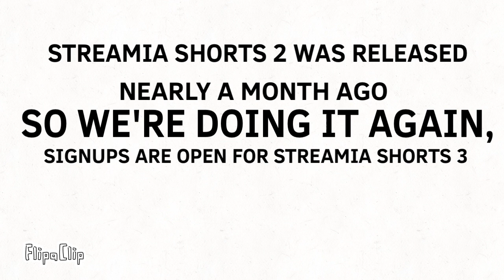BIG ANNOUNCEMENT. STREAMIA SHORTS 3 SIGNUPS NOW OPEN.